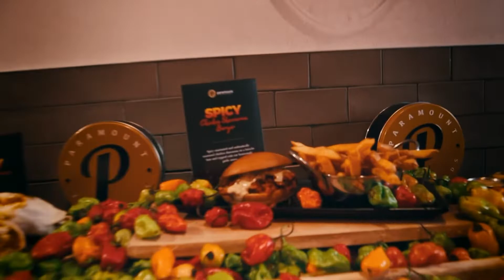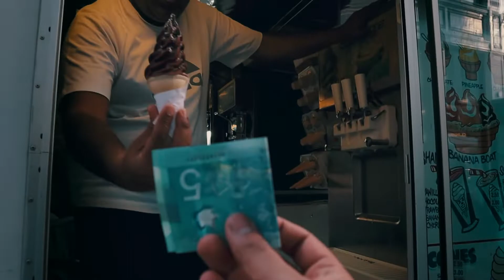I CAN'T BELIEVE THIS HAPPENED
To me, this was a proud moment because I was invited by Paramount Fine Foods for my website Zhaboom.com

Photo with the founder of Paramount Fine Foods.

What I Use To Make My Videos:
💻 My PC
🎥 My YouTube Camera Gear

Recommended Reading
📓 Don't Make Me Think, Revisited
📓 Hooked: How to Build Habit-Forming Products
📓 Steal Like an Artist: 10 Things Nobody Told You About

About Me:
I’m a Lead Product Designer with 13+ years of experience in UX/UI - Designing engaging & user-friendly interfaces for both desktop & mobile that includes native & web applications.

I have experience in many industries & worked with recognized brands such as Adobe, BMW, MINI, Kia Motors, Intel x Asus, Mucho Burrito, Sears Travel, RedTag.ca, & those inspiring to be one.